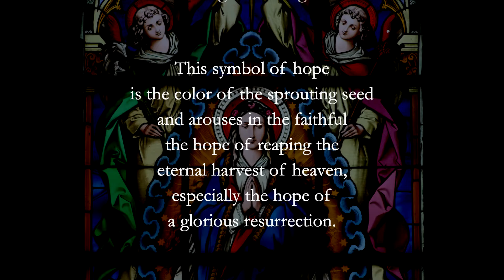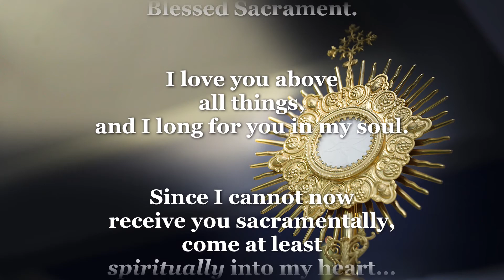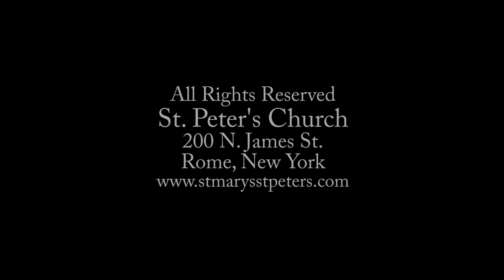20th Friday Ordinary Time Aug 21 2020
Saint Pius X, Pope
20th Friday Ordinary Time
Rome, NY
Reverend Sean P. O'Brien
StMarysStPeters Parish